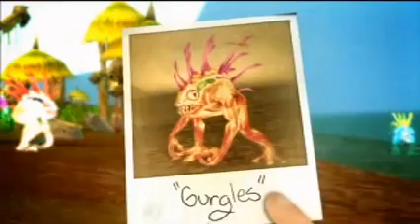World of Warcraft : Crisis at Da Portal!